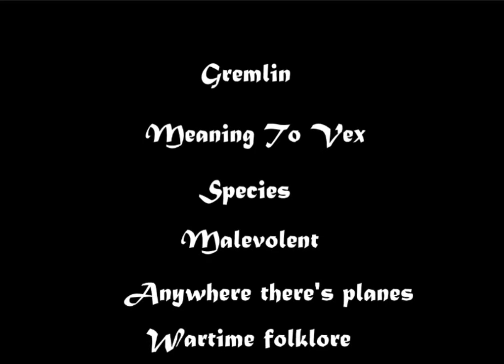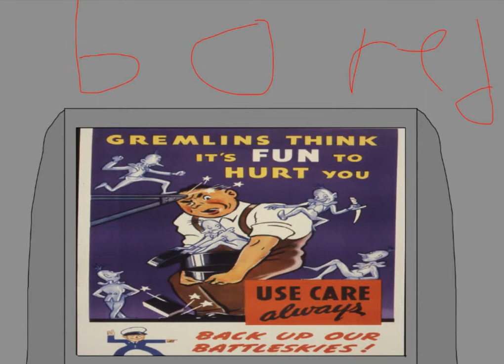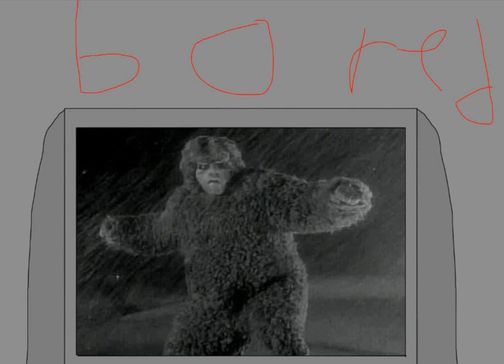Monsters of the Mind Episode 80. Gremlins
Gremlin is also the name of one of the worst cars ever made